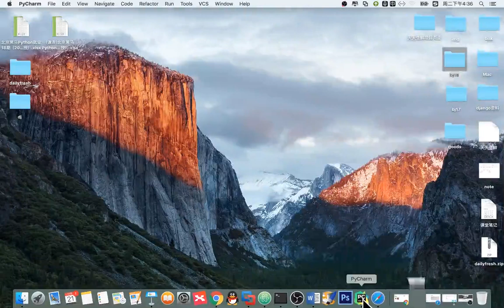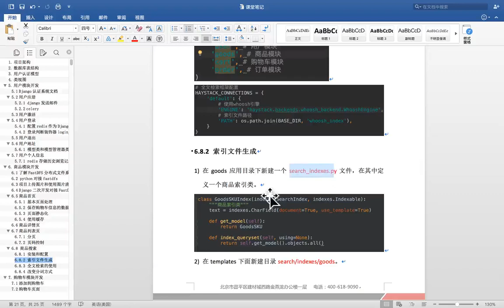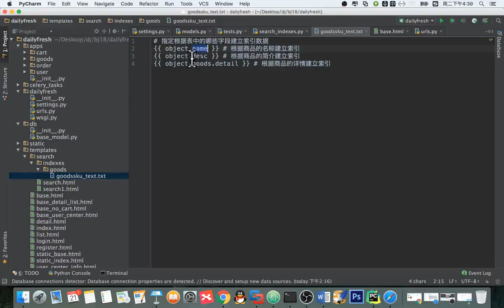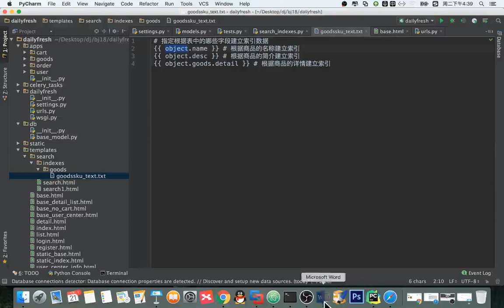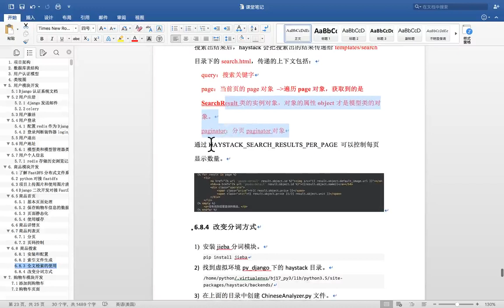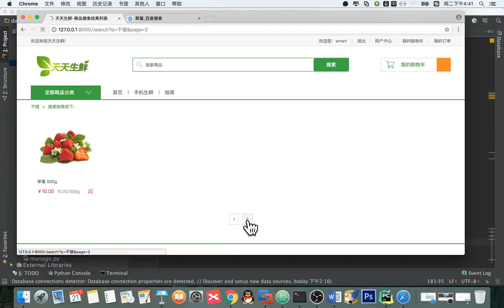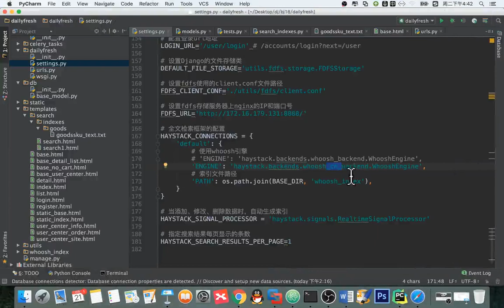14 天天生鲜Django项目丨10 天天生鲜商品搜索丨06 商品搜索 小结